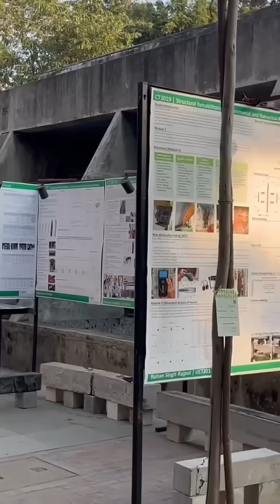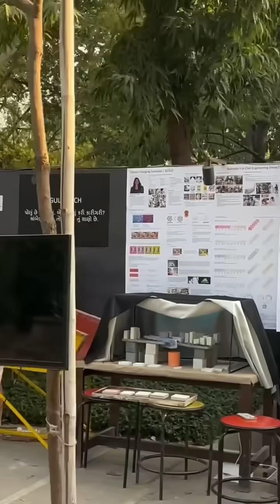FT Winter Exhibition 2024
"Tapan Betai Assistant Professor at the Faculty of Technology talks about the postgraduate programs offered at the Faculty of Technology. He shares how our programs empower students to build solutions that merge technology and sustainability.

Experience the transformation of ideas into impactful projects that redefine the future of engineering and technology.